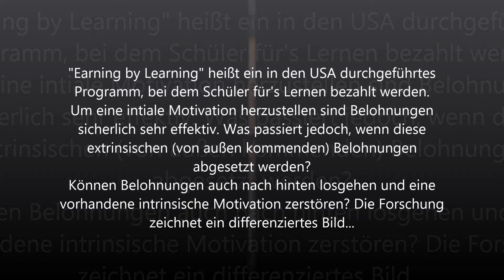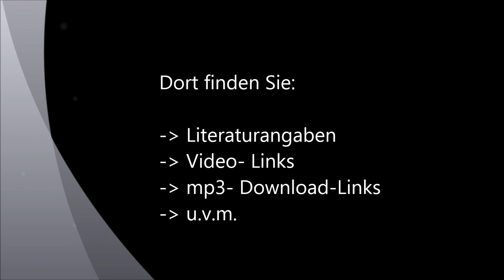Kann intrinsische Motivation verloren gehen? - Der Overjustification-Effekt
"Earning by Learning" heißt ein in den USA durchgeführtes Programm, bei dem Schüler für's Lernen bezahlt werden.
Um eine intiale Motivation herzustellen sind Belohnungen sicherlich sehr effektiv. Was passiert jedoch wenn diese extrinsischen (von außen kommenden) Belohnungen abgesetzt werden?
Können Belohnungen auch nach hinten losgehen und eine vorhandene intrinsische Motivation zerstören? Die Forschung zeichnet ein differenziertes Bild...